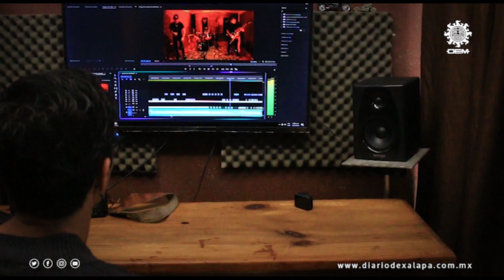Un espacio para los artistas: la historia de Casa Java Studio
El ambiente musical y creativo se siente al caminar sobre la alfombra de Casa Java. En el estudio se encuentra una guitarra y, colgada en la pared, una flauta. La computadora, los cables y las consolas se encuentran a un costado, como testigos silenciosos y a la espera de la siguiente sesión musical.